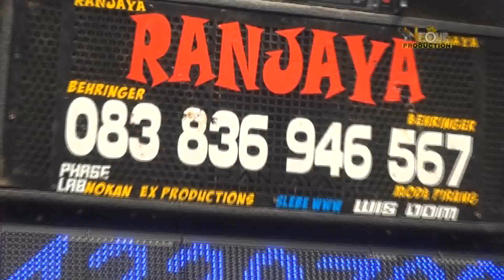KEBAYANG RANJAYA LIVE SUMURADEM TIMUR MINGGU,12 NOVEMBER 2023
N-FOURProduction

N-FOUR POTRET DARYO
Kerja Bareng
AEREN VIDEO SHOOTING Alamat: Kp.Ciwera Rt.04/02 - Ds.Bojongkeding - Kec.Tambakdahan - Kab.Subang
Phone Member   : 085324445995